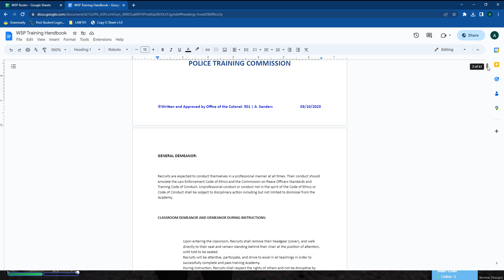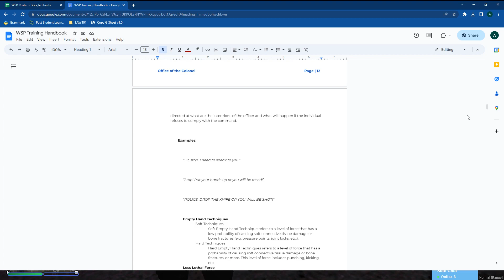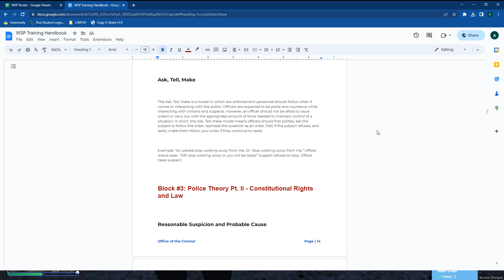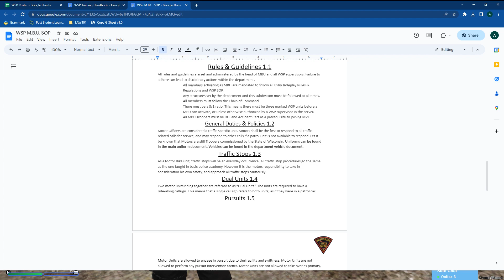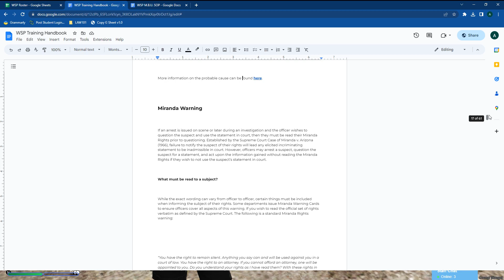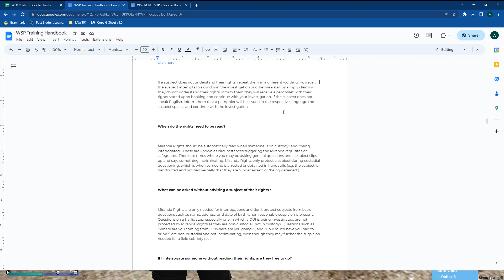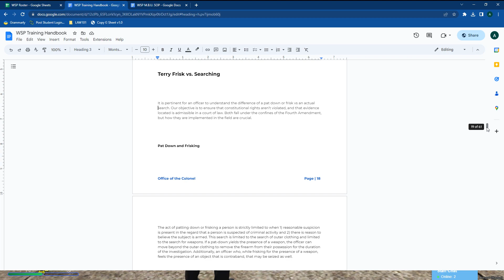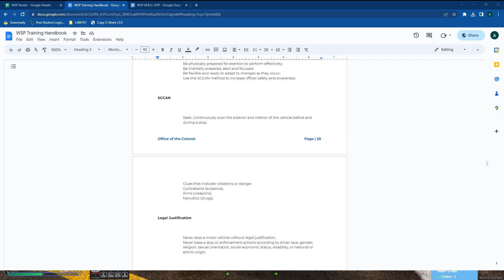Wisconsin State Patrol Meeting and Training 04.09.2023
Badger State Roleplay Wisconsin State Patrol Meeting 04.09.23 FiveM